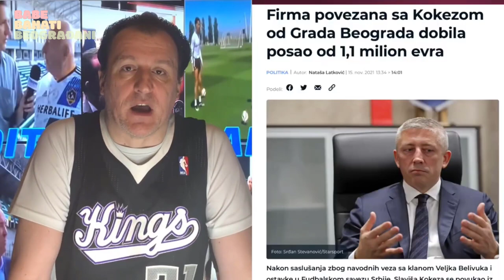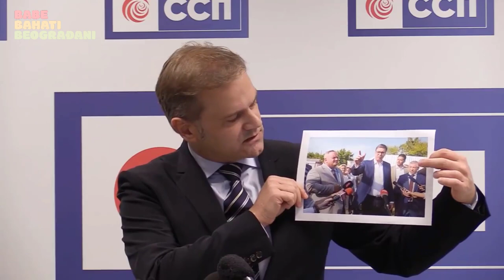Zaboravljene afere: Pljačka od 640 000 000 evra na carini i šta se desilo sa Slavišom Kokezom?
Pešačka yona uveče postaje besplatan parking.